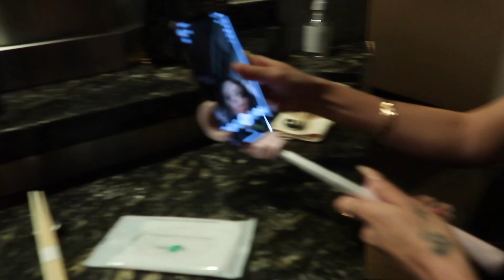universal studios & omakase in LA